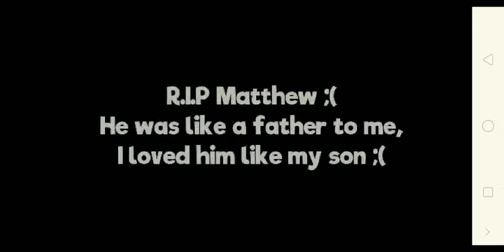Funny things in ccnshs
Cebu city national science high school ayaw ko patya palihog.salamat